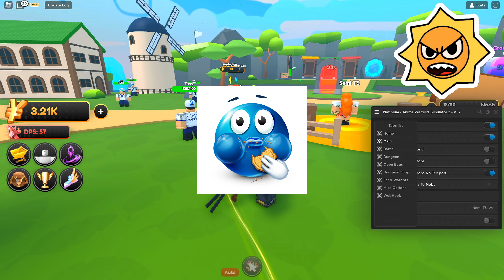[CELL/PC] ROBLOX Anime Warriors Simulator 2 SCRIPT MUITO OP!!